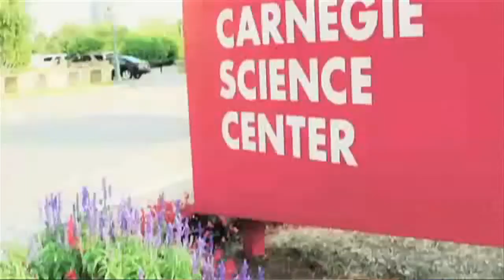HOTEL PROPONE DESINTOXICARSE DEL USO DE LA TECNOLOGÍA